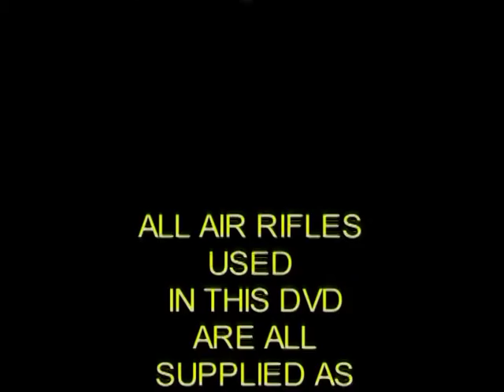Scent Hide Action MPG